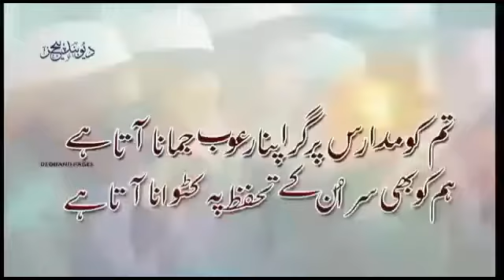Ham ko bhi madaris ke tahaffuz par sar katwana aata he...